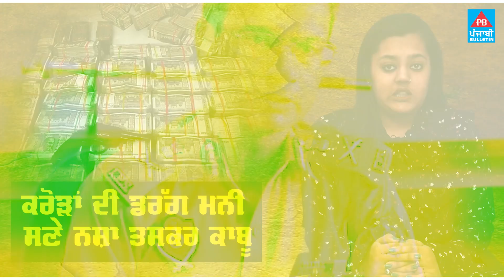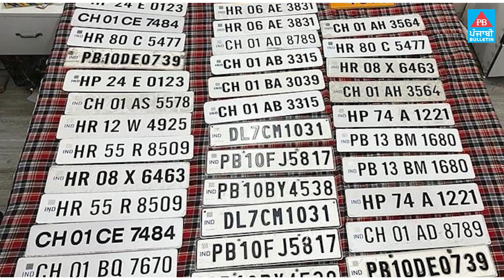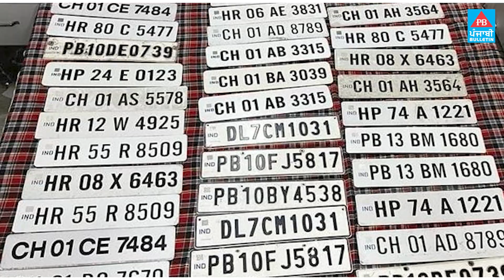ਪੁਲਿਸ ਨੇ 4 ਕਰੋੜ ਦੀ ਡਰੱਗ ਮਨੀ ਸਣੇ 1 ਨਸ਼ਾ ਤਸਕਰ ਕੀਤਾ ਕਾਬੂ | Punjabi Bulletin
ਪੁਲਿਸ ਨੇ 4 ਕਰੋੜ ਦੀ ਡਰੱਗ ਮਨੀ ਸਣੇ 1 ਨਸ਼ਾ ਤਸਕਰ ਕੀਤਾ ਕਾਬੂ

Punjabi Bulletin